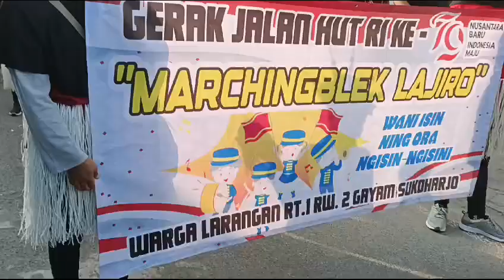Kreasi Anak Bangsa menjadikan Lagu Dengan Marching Bleeeks (Alat Bekas)